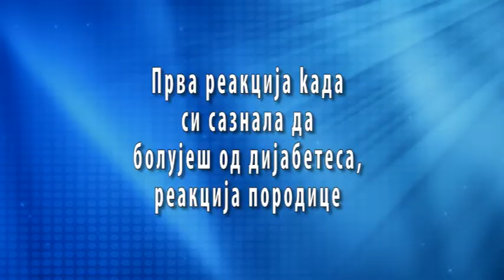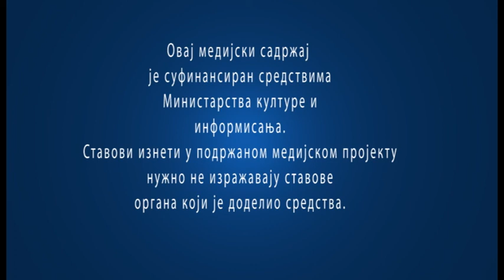Dijabetes duše Marija Dimitrijević